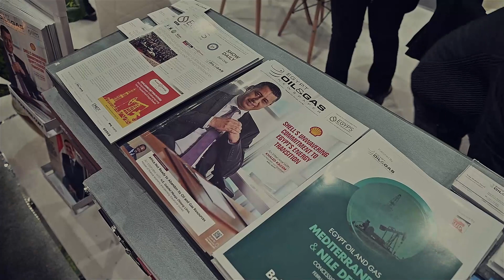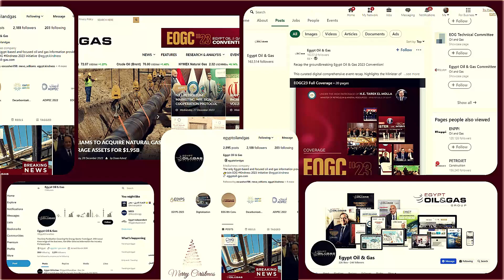Egypt Oil and Gas 2023 Success Story Wrap Up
Milestones exceeded and expectations Shattered!

2023 saw Egypt Oil & Gas ignite a wildfire of progress, proudly serving as the industry's communication partner. With gratitude and ambition, we stride into 2024, hand in hand with industry partners and the Ministry of Petroleum and Mineral Resources.

Farewell, vibrant year! We embrace 2024 with open arms, fueled by a thirst for new challenges and more triumphant milestones.